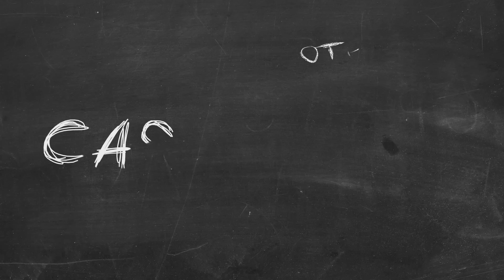NOTRE COMPO EST BROKEN (ft. Nuc)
Monteur : @Allender__
Miniaturiste : @KindRaven